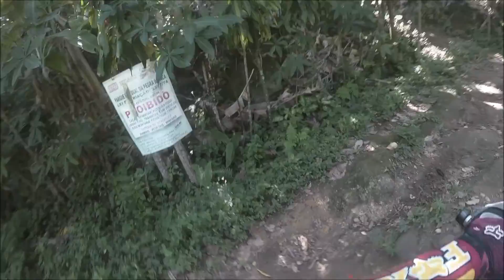parte 2 ilha de guaratiba/bambuzal